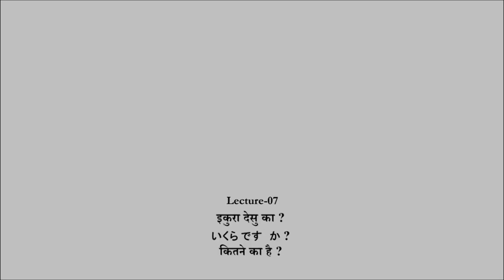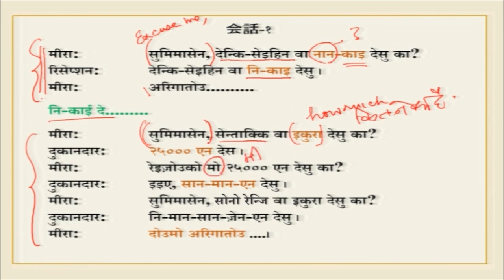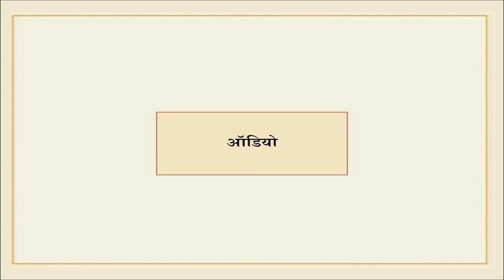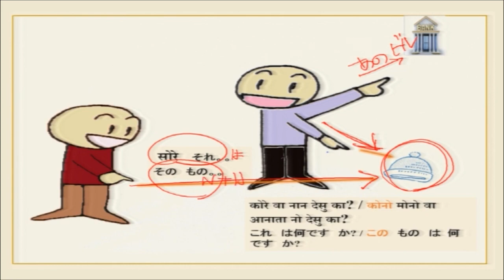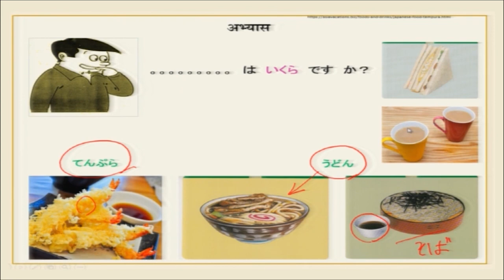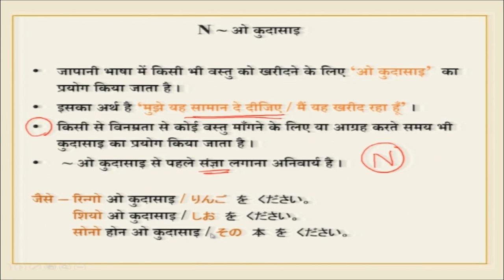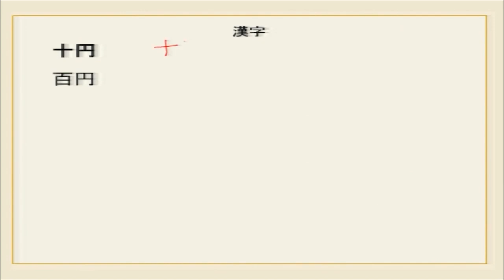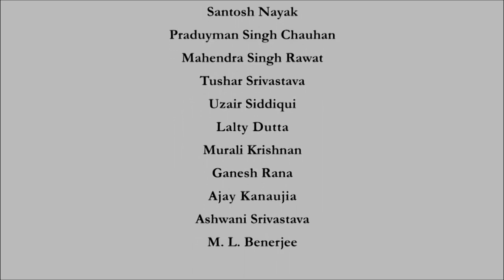Ikura desu ka?